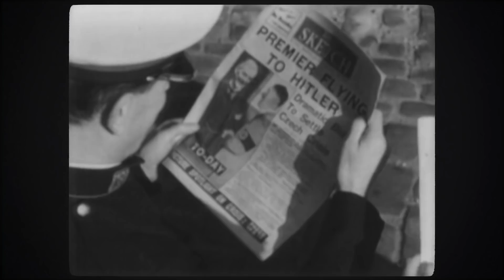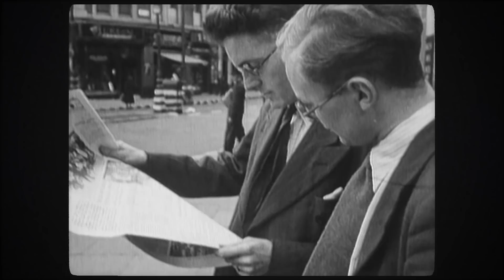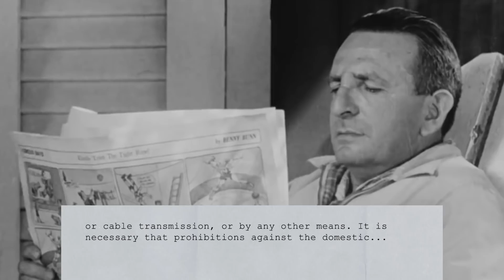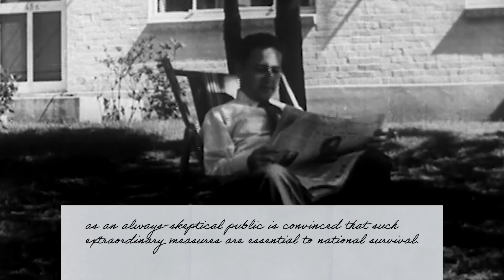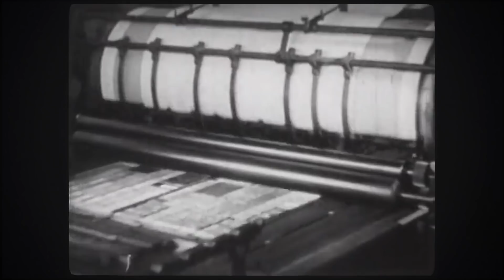Victory at any Cost? - Allied Censorship - WW2 Special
Censorship was not just a practice in totalitarian regimes. During World War Two, democratic liberties in Allied countries often clashed with propaganda and restrictions of the press.

Hosted by: Spartacus Olsson
Written by: Joram Appel
Director: Astrid Deinhard
Producers: Astrid Deinhard and Spartacus Olsson
Creative Producer: Maria Kyhle
Post-Production Director: Wieke Kapteijns
Research by: Joram Appel
Edited by: Miki Cackowski
Sound design: Marek Kamiński

Sources:
Dutch National Archives
IWM D 20472
Bundesarchiv
from the Noun Project: Map by BaristaIcon, strategy by Fran Couto, weather by Yoyon Pujiyono, building by Made, Government by lathiif studio, documents by Geovani Almeid, Pen by Caesar Rizky Kurniawan

Fabien Tell - Last Point of Safe Return
Phoenix Tail - At the Front
Johannes Bornlof - Deviation In Time
Max Anson - Maze Heist
Wendel Scherer - Out the Window